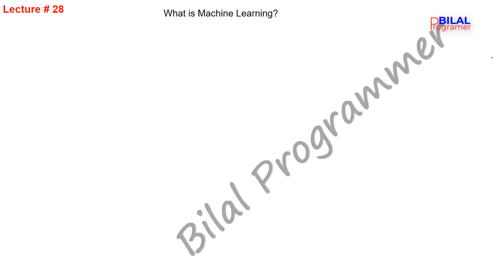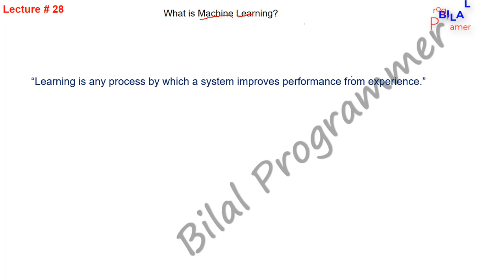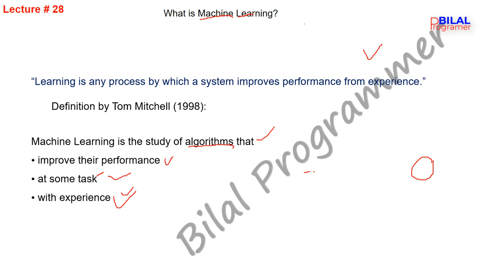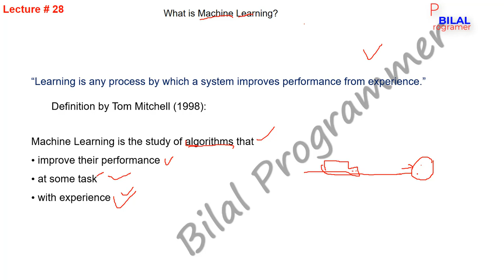What is Machine Learning lecture 28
In which we understand the concept of what is machine learning